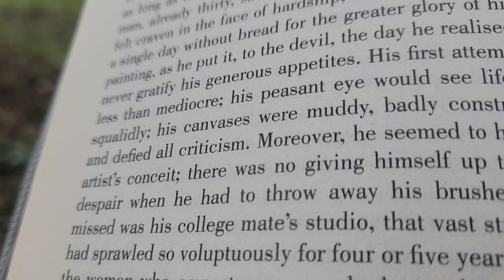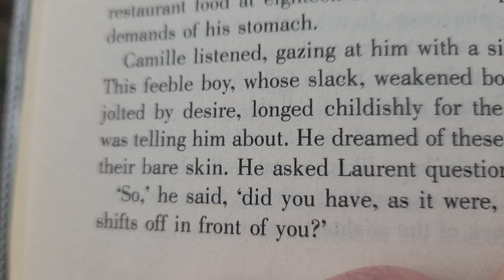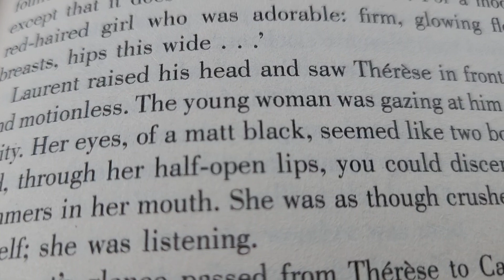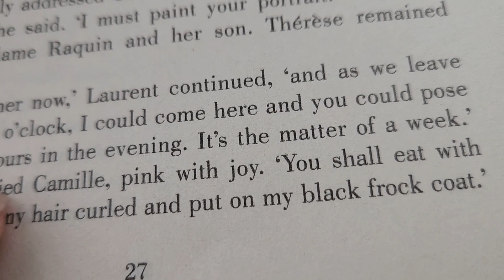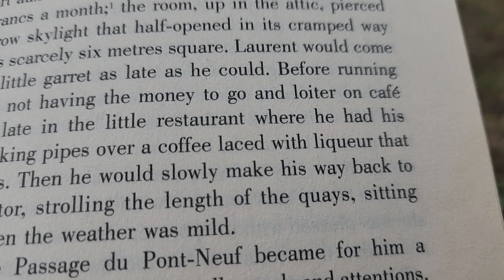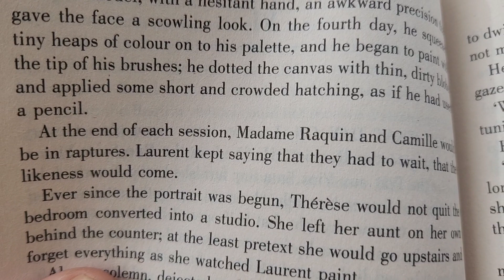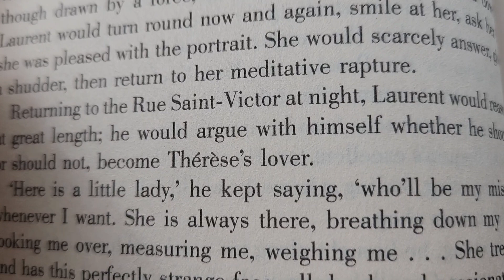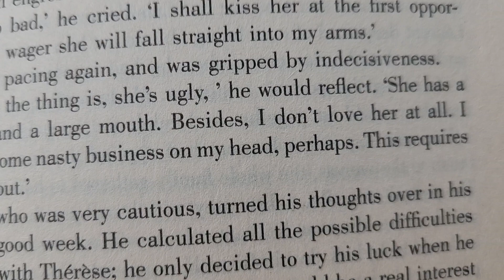practising reading loud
reading Thérèse Raquin by Emile Zola